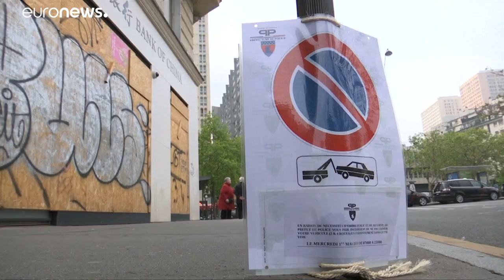Fransa'da 1 Mayıs Bayramı için Sarı Yelekliler'e karşı yoğun güvenlik önlemleri alındı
Aylardır Sarı Yelekliler'in protestolarının devam ettiği  Fransa'da 1 Mayıs İşçi Bayramı için yoğun güvenlik önlemleri alındı. Fransa İçişleri Bakanı Castaner, Paris'te 7 bin 400'den fazla polisin görev yapacağını ifade etti